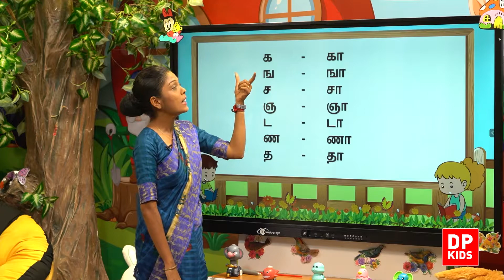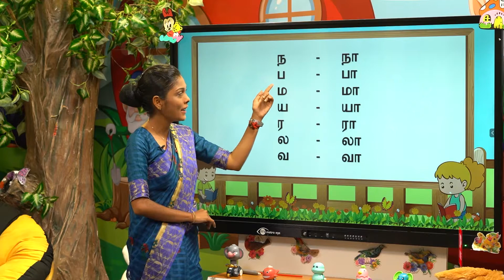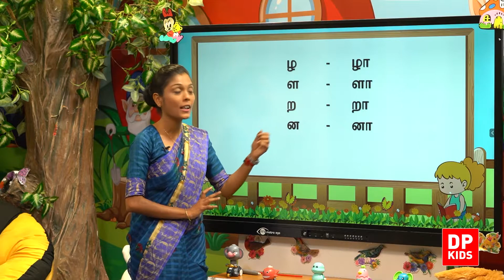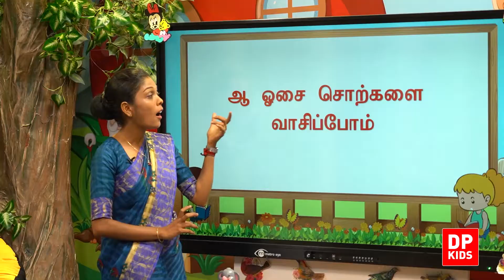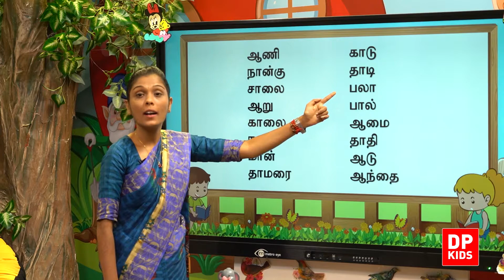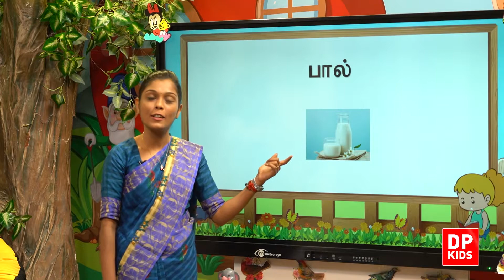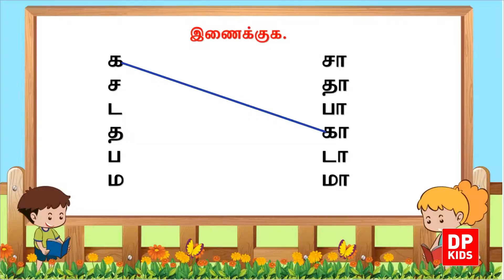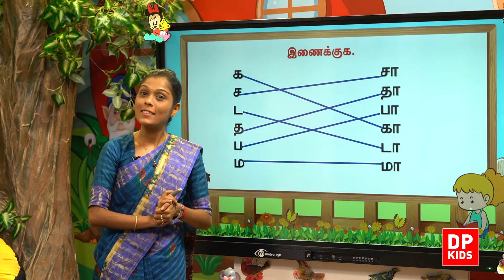அலகு 18 | பாடம் 01 - உயிர் குறிகள் அரவு | தரம் 01 | Grade 01 Tamil